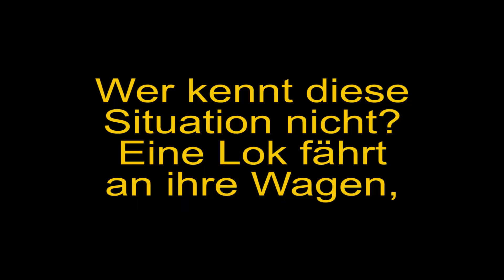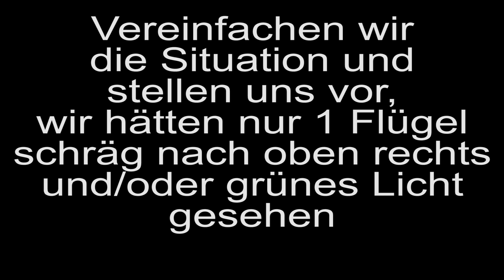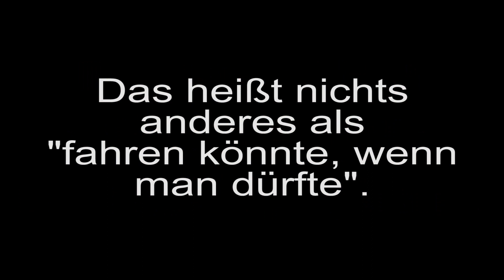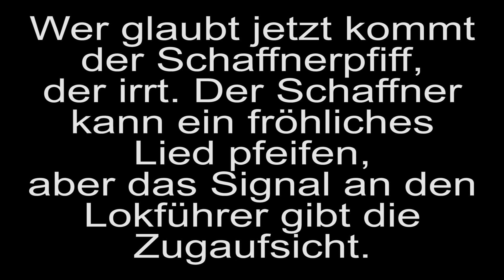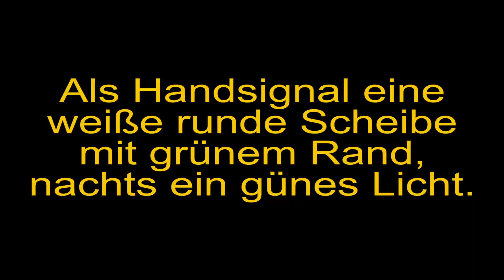Die häufigsten Modellbahnfehler - Folge 11 - Abfahrt eines Zuges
Vorsicht!
Wenn man will kann man etwas lernen.

Wer kennt die Situation nicht, Ein paar Wagen stehen auf einem Gleis eine Lok kommt, kuppel an das Signal geht auf Fahrt und ab geht die Post. Vollkommen falsch. Was wirklich geschieht bis ein Zug abfahren kann, das soll diese Video kurz umreißen. Vielleicht kann sichder eine oder andere Modelleisenbahner neu orientieren

Da ich keine Modelleisenbahn aufgebaut habe, mache ich etwas "Schiebung".